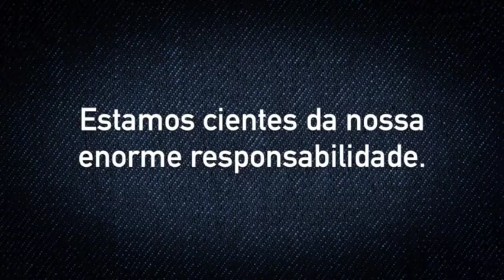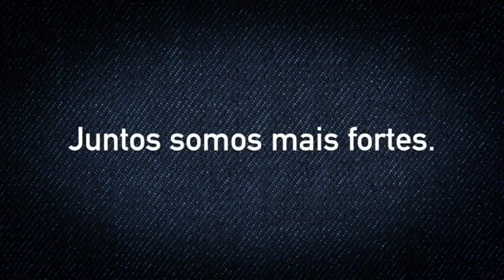JORNAL DA TV SBNOTÍCIAS - IDOSO DE 63 ANOS DESAPARECE APÓS SAIR DE BICICLETA EM AMERICANA